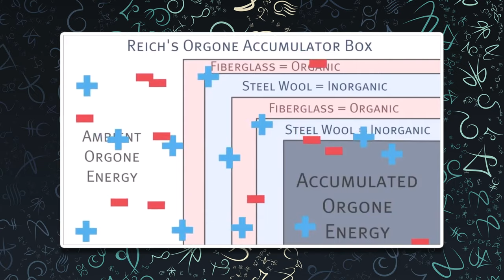How does Orgonite Work? (The Power of Crystal, Don Croft & more)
In this video, Reinhard is going to talk about how Orgonite (or Orgone Energy) can have an impact on us. He's going to share lots of interesting stories and experiences. Hope you enjoy it!

- NEW HERE? -
Ascension Tools is home to the wisdom of Reinhard Stanjek, an orgonite (orgone generator) creator/artist from Vancouver, Canada.
✏️ Blog Post Recommendation:
About the Creator:
Reinhard Stanjek has been perfecting the art of creating orgonite for over 19 years, relying on both learning from experts in the field and listening to his own artistic intuition.

He is repeatedly fascinated by the way that spirit moves through these pieces and creates anomalies in his original design, only to find these occurrences often enhance their energy output dramatically.

Throughout the years, Reinhard has "gifted" our planet with 1000's of OG's. He focuses mainly on balancing the effects of cell phone towers and other disruptive frequencies.
🔮 Orgone energy exists all around us, and can be accumulated by various means. The benefits of an organ generator range from EMF protection, better sleep and dreams, deepening meditations, mental clarity and more..

BE AWARE: Reinhard’s handmade orgone generators are only available on the Ascension Tools store.